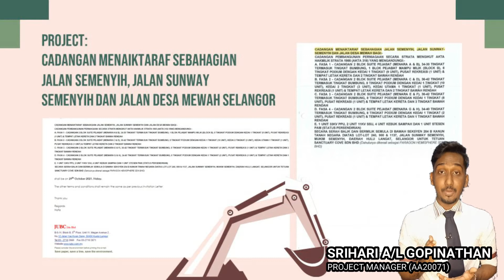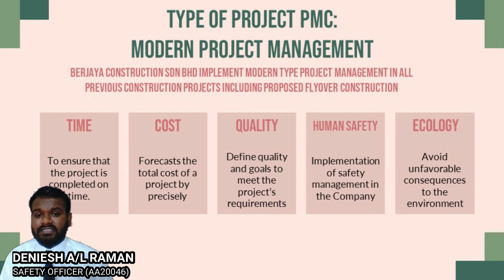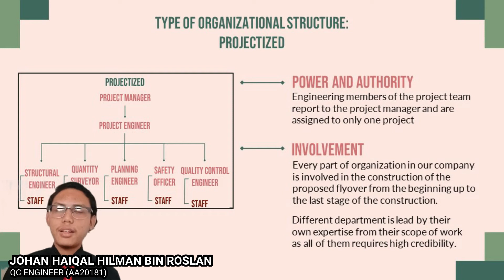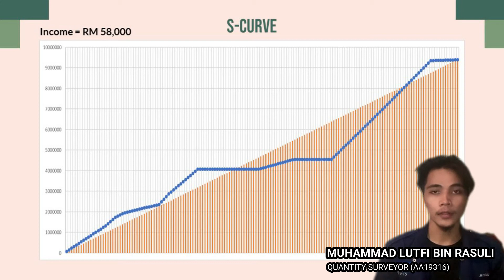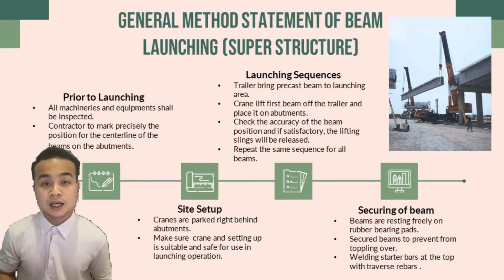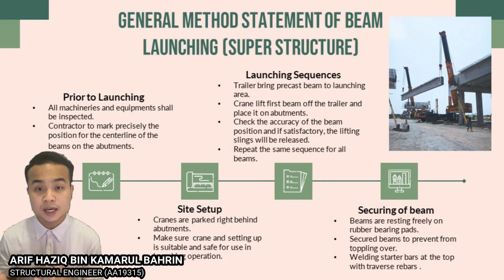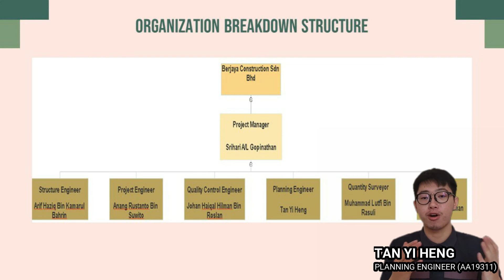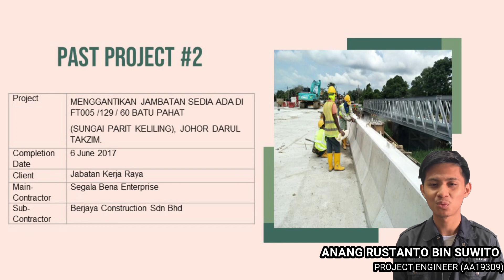Group 10 (Section 1)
Group 10 leads by Project Manager Mr. Srihari A/L Gopinathan